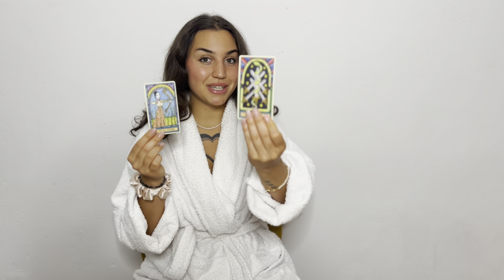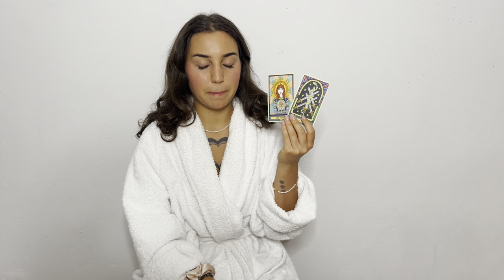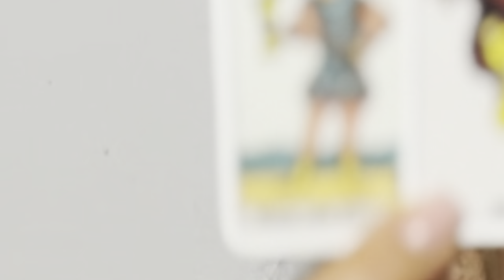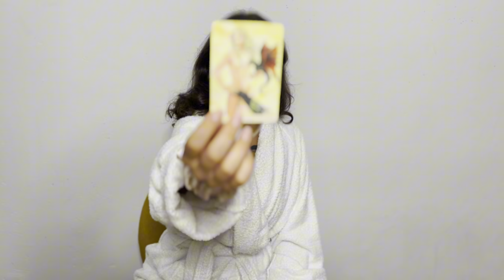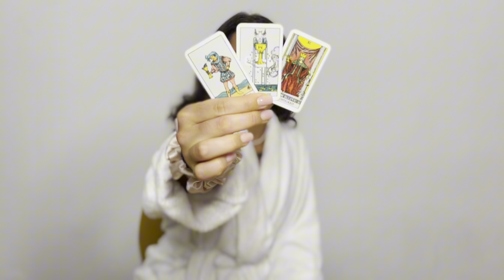Für Dich!!! TAROT ✨DIESER MENSCH KOMMT IN DEIN LEBEN ZURÜCK mit liebevollen Absichten… 😮‍💨😧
Danke, dass Du hier bist 🪷💯 111

Tarot kann einer der besten Spiegel sein.
Das Video dient Unterhaltungszwecken.
Es handelt sich um eine Kollektiv Legung.

Die Buchung einer 1:1 privaten Legung via E-Mail, mit dem Betreff “Private Legung” bei Interesse. Die Legung läuft via Sprachnotizen ab.

Mein Amazon Shop (erhalte an qualifizierten Verkäufen Provision)

über mich als deine Leserin:
sonne- wassermann
mond- widder
aszendent- wassermann
merkur- fische
mars- fische
venus- steinbock